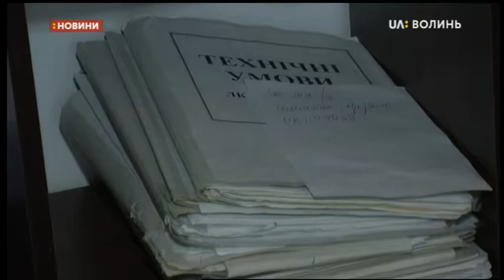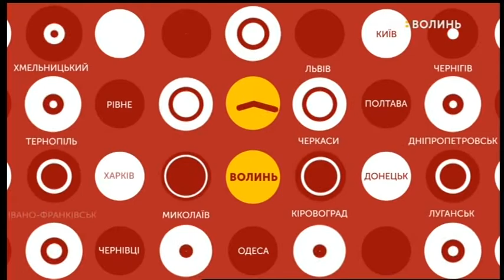23.11.2018. Новини. 17:00